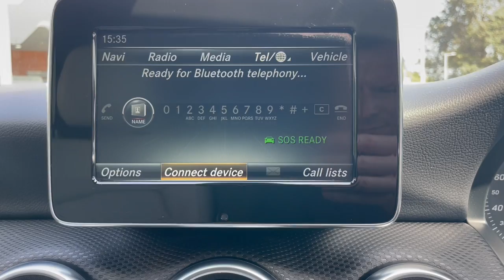Mercedes A Class - Walkaround @ FLC